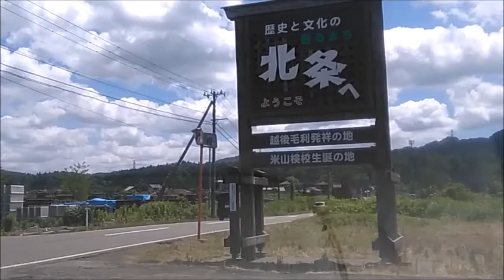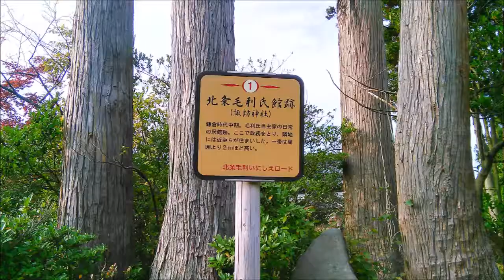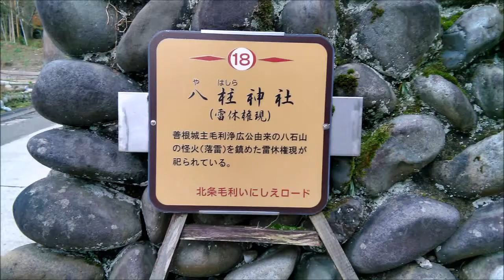柏崎市北条(きたじょう) 本庄巡り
ここは越後毛利の本庄・専称寺(毛利家菩提寺)・普廣寺など越後毛利の歴史跡が沢山あります。北条城の城下町まです